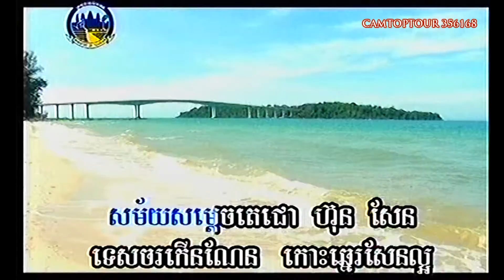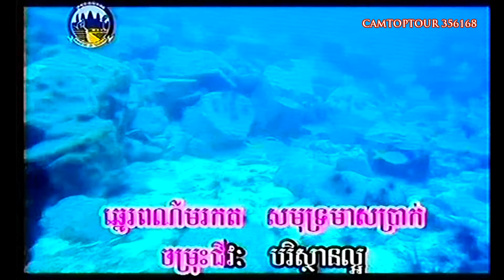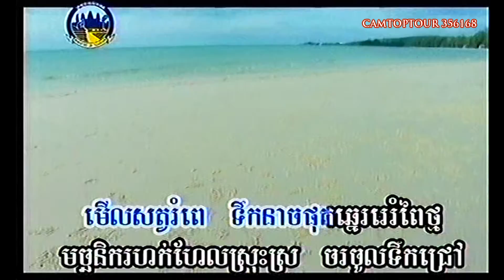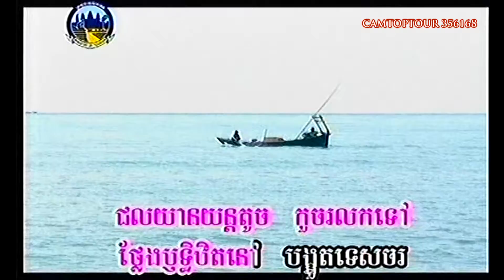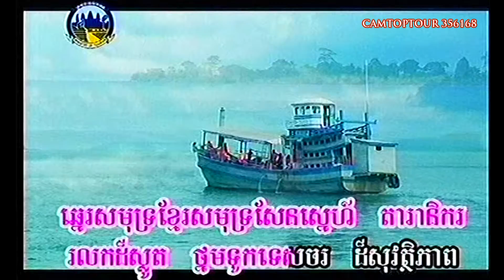Sihanouk Ville Tours - Phnom Penh Tours – Cambodia Tours – Cambodia Angkor Wat Sunset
Hi, this video I want to show you about the best tours place at Phnom Penh, Cambodia, Relaxing, Cambodia Relaxing, Cambodia Nature Song

Tour,
Tourist,
Tourism,
Trip,
Travel,
Holiday,
Relaxing,
Cambodia,
Khmer,
Phnom Penh,
Cambodia Tour,
Cambodia Tourist,
Cambodia Tourism,
Tours of Cambodia,
Khmer Tours,
Tour of Khmer,
Cambodia Travel,
Travel of Cambodia,
Cambodia Holidays,
Holiday of Cambodia,
Cambodia Trip,
Trip of Cambodia,
Khmer Trip,
Khmer Travel,
Khmer Holidays,
Trip of Khmer,
Travel of Khmer,
Holiday of Khmer,
Phnom Penh Tours,
Phnom Penh Trip,
Phnom Penh Travel,
Phnom Penh Holidays,
Tour of Phnom Penh,
Trip of Phnom Penh,
Holiday of Phnom Penh,
Dirt bike tours,
Motor Bike Tours Cambodia,
Sunset,
Cambodia Sunset,
Khmer Sunset,
Phnom Penh Sunset,
Angkor Wat Tours,
Angkor Wat Trip,
Angkor Wat travel,
Angkor Wat Holidays,
Angkor Wat sunset,
Angkor Wat Temple,
Sihanouk Ville Tours,
Cambodia Relaxing,
Relaxing of Cambodia